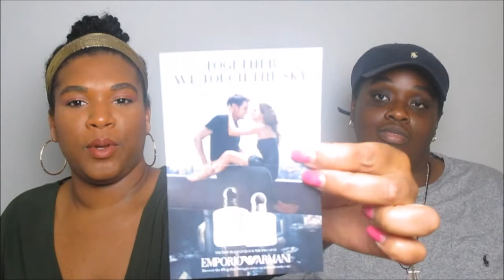Emporio Armani "Stronger with You, Because It's You" | Influenster Review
Welcome back for a BEAUTY REVIEW!!! This is a fun one for I lovveeee anything that is a smell good! Influenster partnered with "Emporio Armani" to bring select Influenster the NEW "Stronger with you, Because It's You" Set.

This collection works together as ONE while both having a DISTINCT FRAGRANCE of their own. When I tell you that this is one you will want to pick up to share with that SPECIAL SOMEONE in your life. Together they signify a STRONG and LOVING bond.

Head to you local department store to smell this ASAP!! I'm loving this all the rest of 2017!!!

FTC: This product was sent to me FREE from Influenster for testing purposes. All opinions stated are trueand that of my own . :)

|  More on Emporio Armani  |

Stronger With You:

   Fragrance Family: Warm & Spicy

   Scent Type: Warm & Sweet Gourmands

   Key Notes: Pink Pepper Accord, Sage Essence, Candied Chestnut Accord

Because It's You:

   Fragrance Family: Floral

   Scent Type: Fruity Florals

   Key Notes: Raspberry Accord, Rose Absolute, Vanilla bean Accord

Influenster: Queen Esther S.